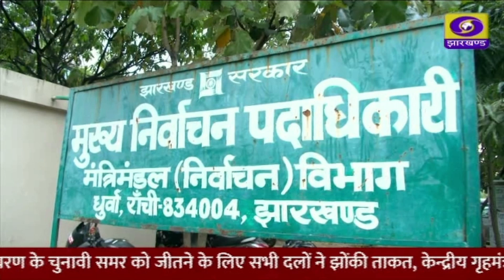पहले चरण में राज्य की 43 विधानसभा सीटों पर मतदान शांतिपूर्ण रहा।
पहले चरण में राज्य की 43 विधानसभा सीटों पर मतदान शांतिपूर्ण रहा। मुख्य निर्वाचन पदाधिकारी के0 रवि कुमार और पुलिस नोडल पदाधिकारी एवी होमकर ने एक संयुक्त प्रेसवार्ता में कहा कि एक फीसदी से भी कम ईवीएम और वीवीपैट बदले गये। साथ ही कुछ जगहों पर मतदान को प्रभावित करने की सूचना मिली थी, जिसे समय रहते निपटा लिया गया।